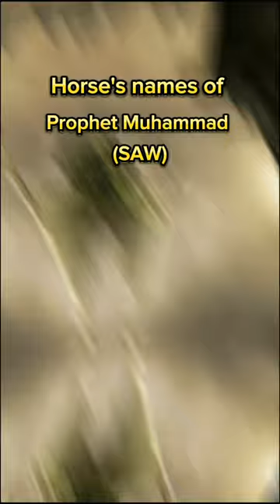Horses names of prophet Muhammad SAW#islam#islamicvideo#viral#trending#shorts